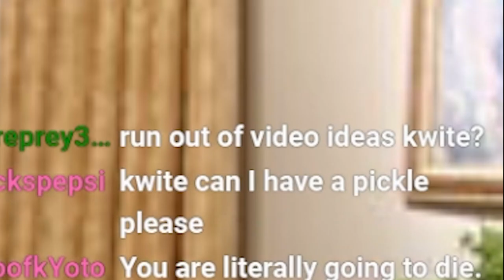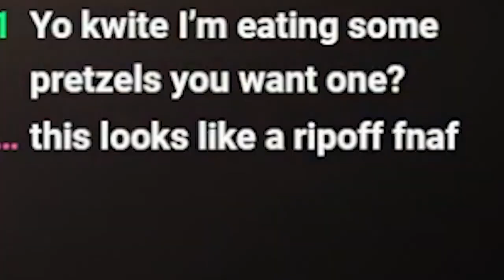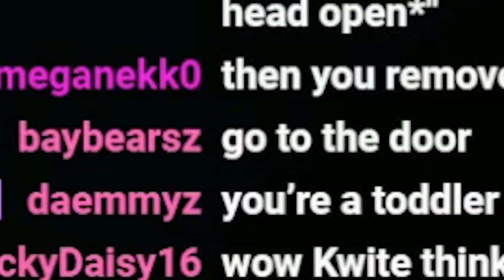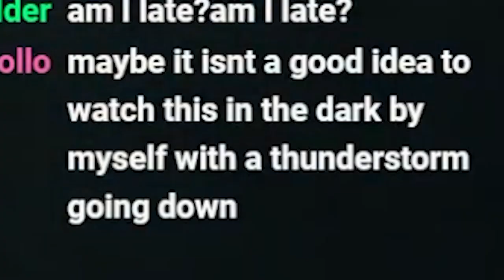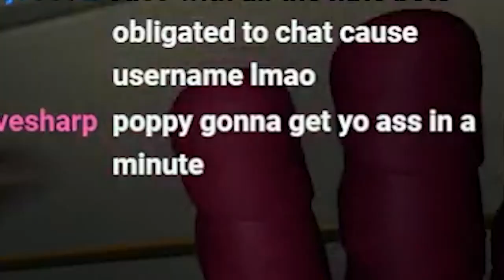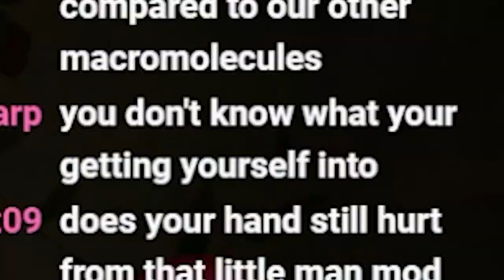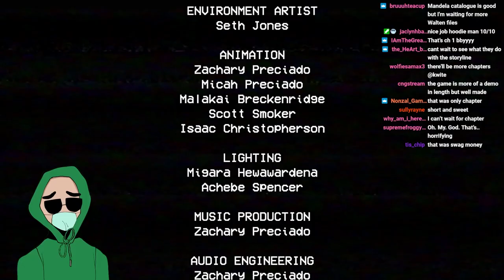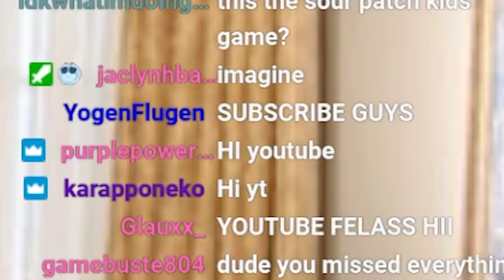POPPY WANTS TO PLAY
POPPY WANTS TO PLAY, poppy's playtime